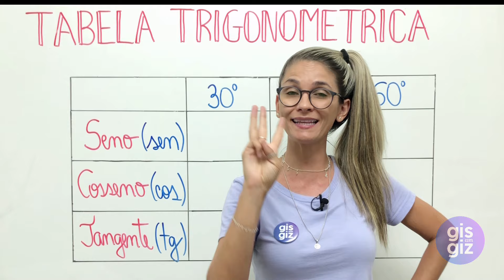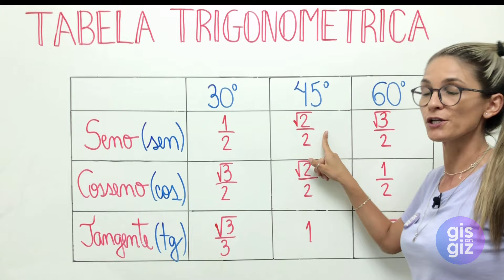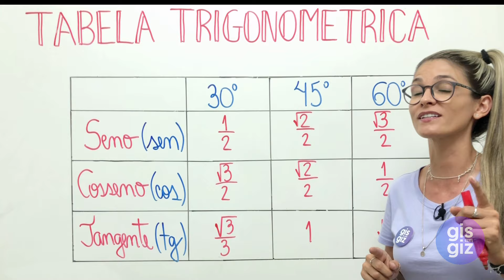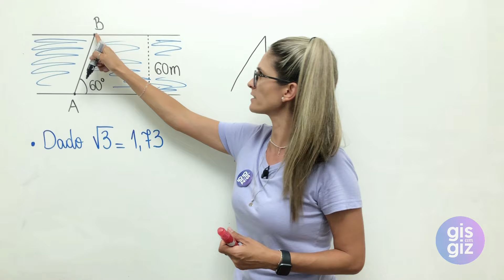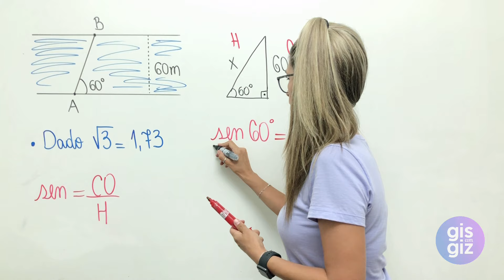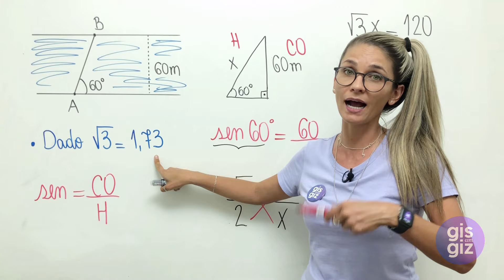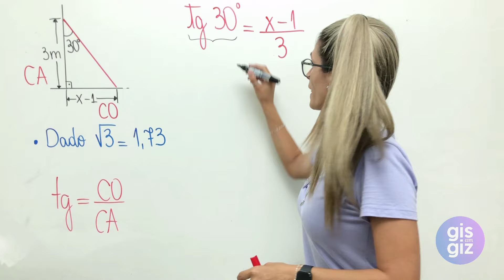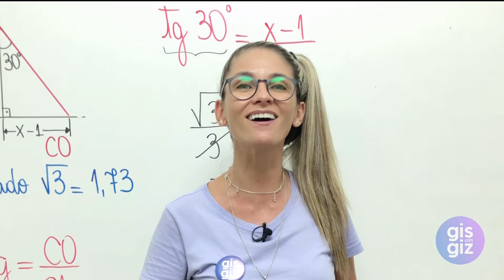TABELA TRIGONOMÉTRICA - ÂNGULOS NOTÁVEIS SENO, COSSENO E TANGENTE EXERCÍCIOS| \Prof. Gis/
Nessa aula canto a música para auxiliar na montagem da TABELA TRIGONOMÉTRICA dos ÂNGULOS NOTÁVEIS DE 30º, 45º e 60º. Também realizo exercícios de aplicação do SENO, COSSENO e TANGENTE. Não deixe de assistir e conferir todos os detalhes!!  ❤

Bons estudos! ❤